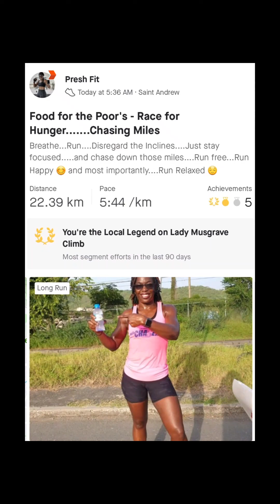My Food for the Poor's Race for Hunger Run.....with the Team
Saturday long run with the team

Do check out my entire daily workout sessions, Demo Videos, full lenght workout videos, healthy eats recipes and fitness/wellness tips on my YOUTUBE Channel link below and please do like, share and subscribe😘.

STRAVA: Preshfit